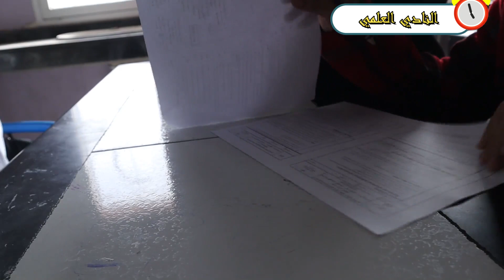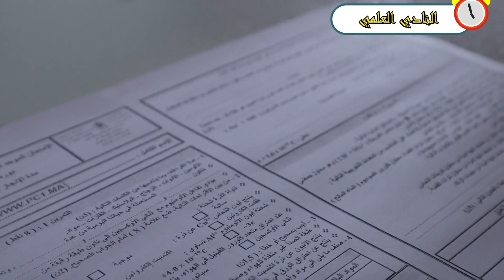الاستعداد للمتحان المحلي